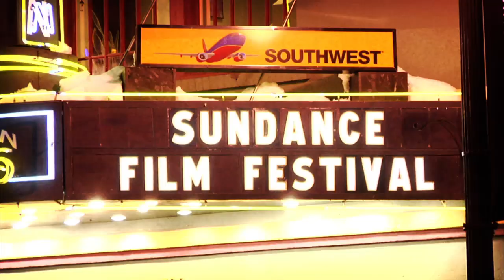Bill Hader Takes a Dramatic Turn | Sundance 2014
Former "SNL" star Bill Hader premiered his new film "The Skeleton Twins" at Sundance this weekend. The actor talked with the WSJ's Barbara Chai about performing in his first lead, dramatic role, the transition period after leaving "SNL" and an epic lip-synching scene with "Skeleton" co-star Kristen Wiig.